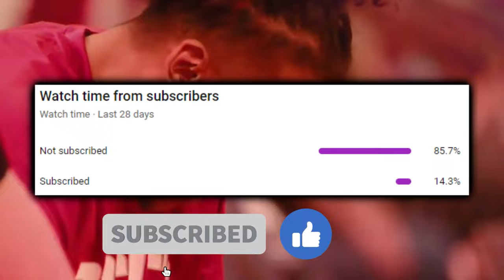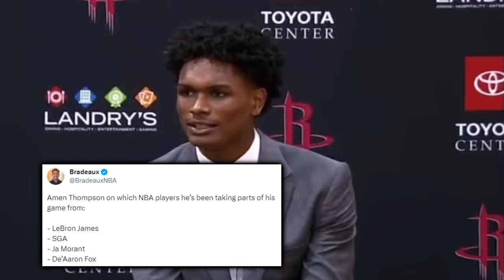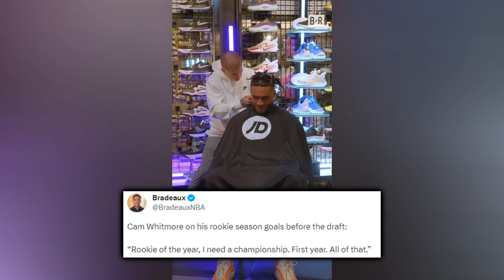The Rockets Master Plan Is Being Executed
It’s actually insane how many potential all stars H Town has. But as young as they are, believe it or not a few 2023 off-season acquisitions ala a potential reunion with the beard among other shake-ups could advance this Rocket teams progression tremendously.

I am Adam Kahane, this has been your boy dflow, and I’ll see ya next video.